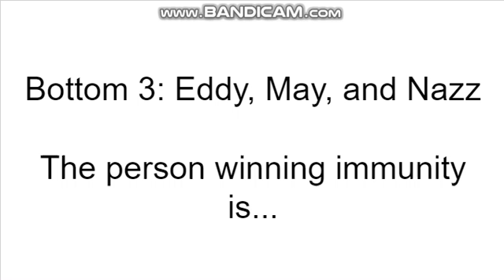Disney Ed Upon Your Way #30 (Closed)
Deadline: Today at 10PM